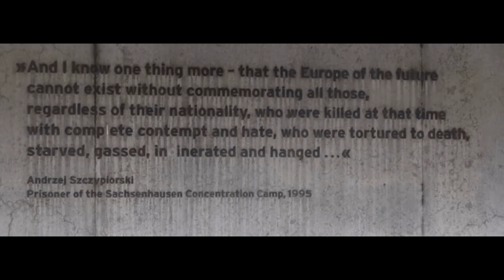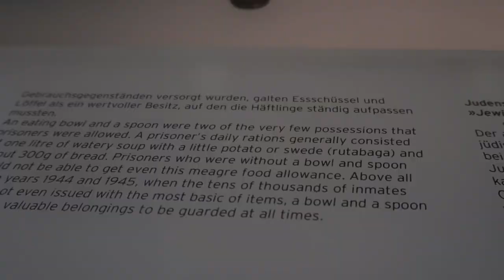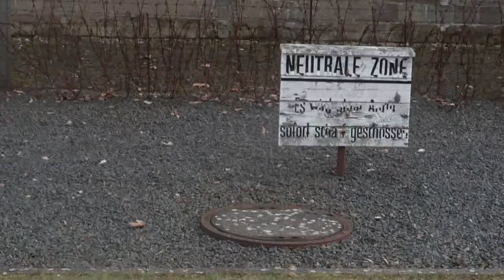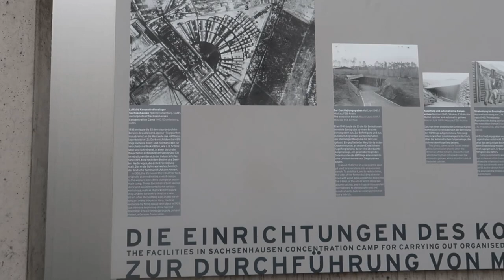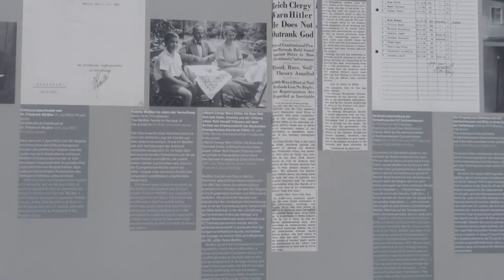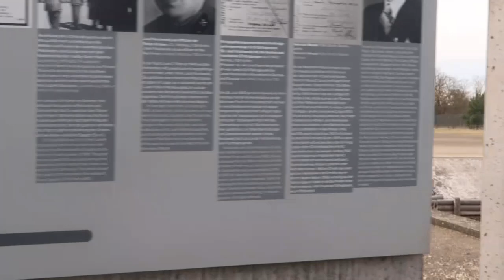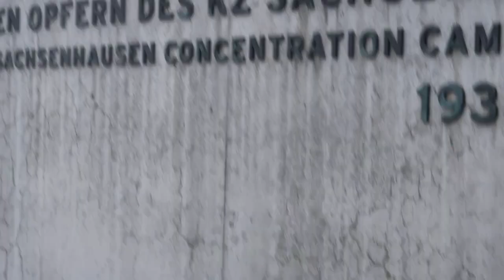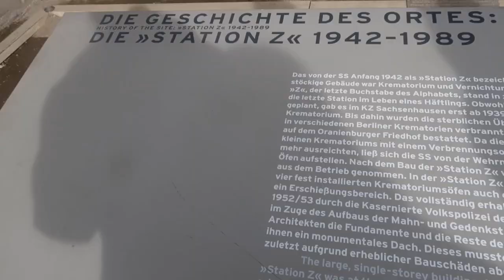Exploring Memorial and Museum Sachsenhausen | Journey into the History of a Nazi Concentration Camp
Welcome to our immersive visit to Memorial and Museum Sachsenhausen, a haunting reminder of the atrocities committed during the Nazi era. Join us as we embark on a solemn journey through this historically significant site in Oranienburg, Germany.

In this thought-provoking video, we delve deep into the dark history of Sachsenhausen, exploring the remnants of a place that witnessed unimaginable suffering. As we walk through the gates that once held countless lives captive, we're confronted with the stark reality of the Holocaust.

Throughout the video, we highlight the key areas of Sachsenhausen, providing historical context and personal stories of those who endured this harrowing ordeal. The camp's barracks, watchtowers, and perimeter walls stand as solemn reminders of the inhumane conditions and constant surveillance prisoners were subjected to.

We pay our respects at the various memorials within the site, honoring the memories of the victims who lost their lives here. The Appellplatz, where prisoners endured roll calls in all weather conditions, and the execution trench, where countless lives were unjustly taken, leave a lasting impact on our hearts and minds.

Our exploration takes us to the prisoner infirmary, where we learn about the medical experiments conducted on vulnerable individuals. The laboratory, once a place of suffering, serves as a testament to the unimaginable cruelty inflicted upon innocent people.

As we navigate the grounds, we encounter the Jewish Barracks, a chilling reminder of the systematic persecution endured by Jews during this dark period. We share stories of resilience and hope, highlighting the experiences of those who managed to survive against all odds.

Moreover, we visit the museum, which houses an extensive collection of artifacts, documents, and photographs that shed light on the camp's history. Through these exhibits, we gain a deeper understanding of the atrocities committed here and the importance of never forgetting.

Our visit to Sachsenhausen concludes with a reflection on the profound impact it has had on us. We emphasize the need to remember and educate future generations about the Holocaust to ensure such atrocities are never repeated.

Join us on this emotional and educational journey as we explore Memorial and Museum Sachsenhausen. Let us honor the memories of the victims and vow to create a world where such horrors have no place.